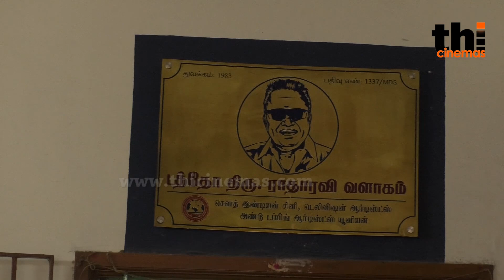அசிங்கப்பட்ட சின்மயி .... | dubbing union election 2020 | Chinmayi latest